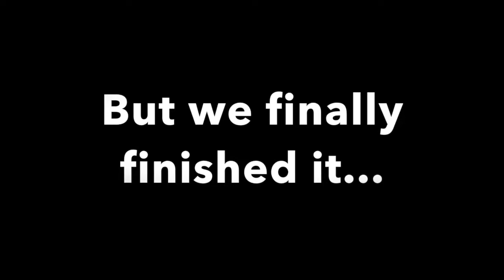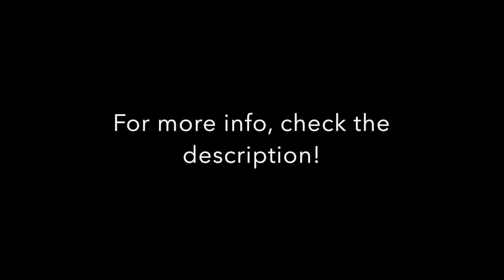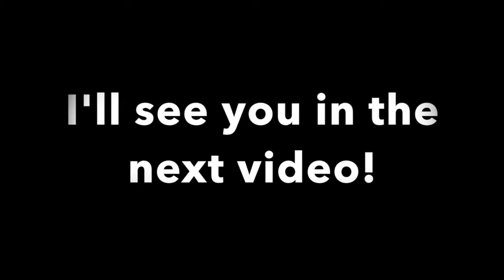BILLY'S XL CAGE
Hi everyone!
Over the past month, my dad and I have been working on building a new cage for Billy.
It measures 100 x 60 cm.

My dad and I modified the design of the cage to suit our personal likes. We even installed a camera on the inside of the cage (where Billy can't reach, obviously) so that we can monitor him while we are on holiday! It is a lot of fun to see, and I will probably make a video about it.
There was a problem with my camera, so I couldn't give details in the video. Sorry about that.
Also, if you read the whole description, comment your favourite animal!

Have any questions? Ask me in the comments!